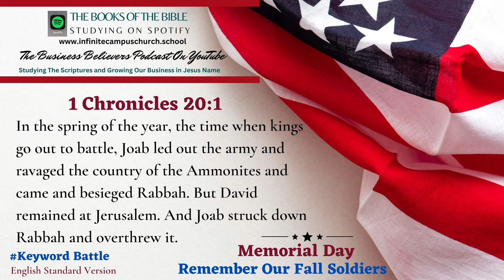Small Business Believers YouTube Podcast Memorial Day Playlist The Book of 1 Chronicles 20:1